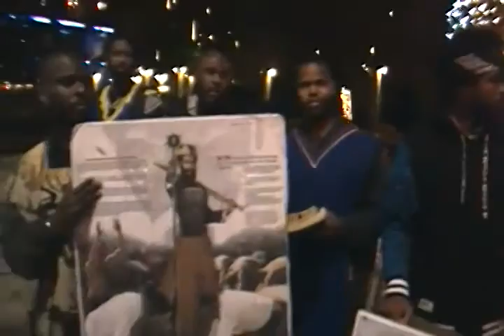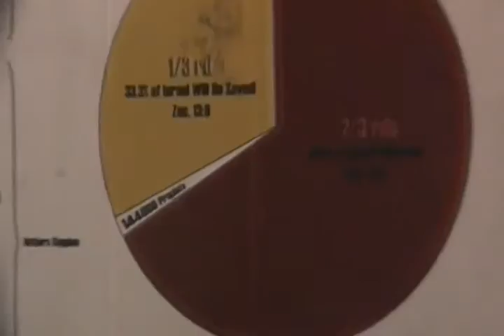THE MOST HIGH HATES THE WICKED FEAST DAYS OF AMERICA